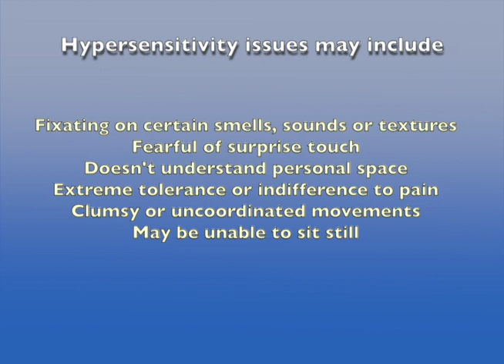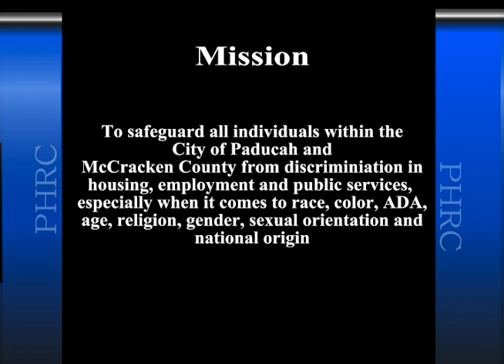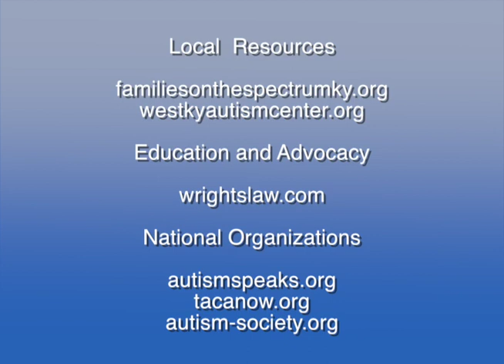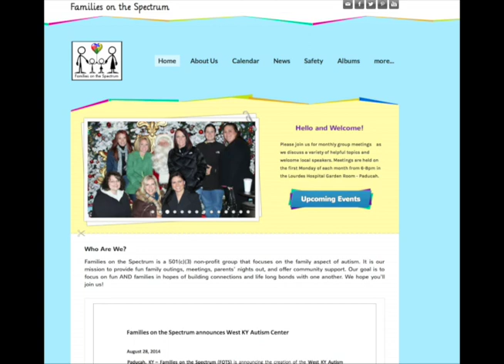PHRC: Raising the Standard (episode 11, Disability Awareness)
The Paducah Human Rights Commission (PRHC) hosts a program, PHRC Raising the Standard, to educate the public about the board's mission and goals.  In this episode the focus is creating awareness about disabilities.  (originally started airing October 2014)